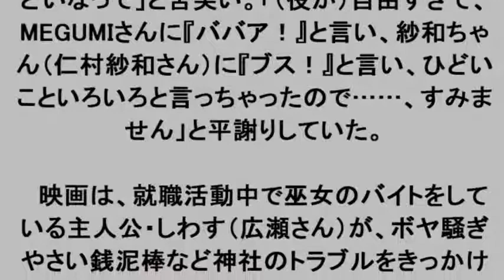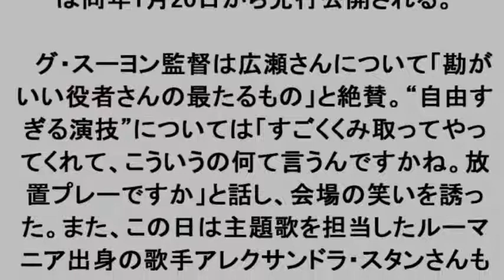［広瀬アリス］ババア、ブス！…暴言連発で「がさつですね」 監督から“放置プレー”も？